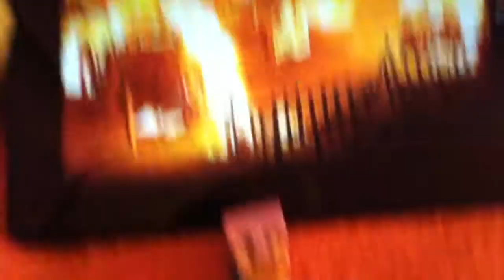Minecraft story code!: Hope vs Destruction!(61)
Wait Wait don't leave Don't leave!

             -Steven